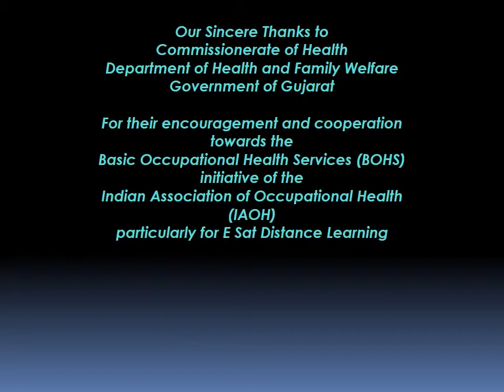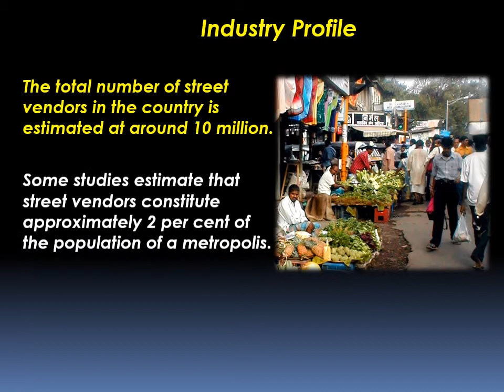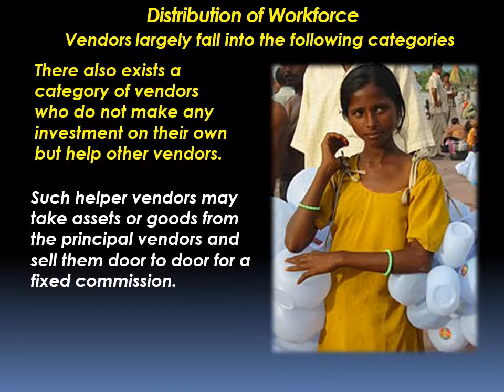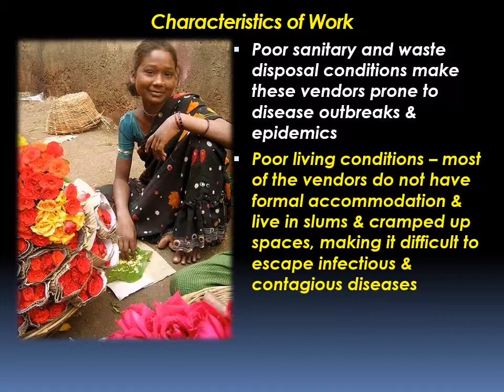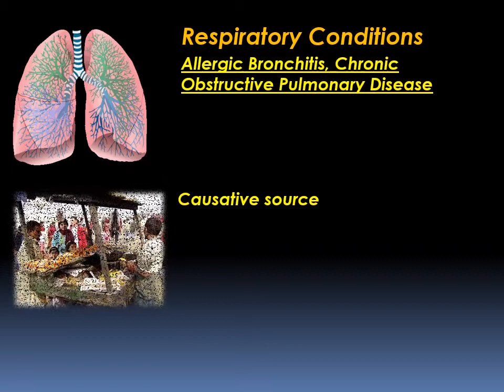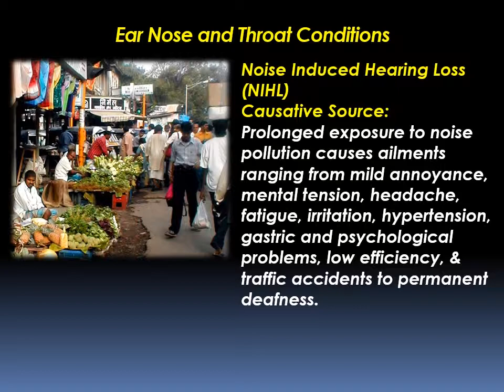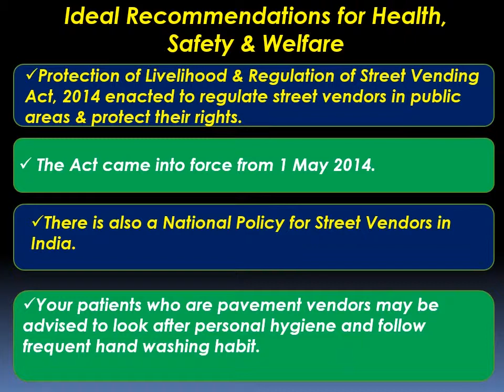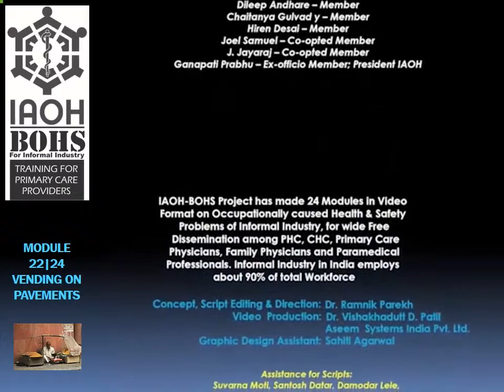22 - Vending on Pavements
Module 22 of 24 modules for
Basic Occupational Health Service (BOHS) for Informal Industry:
Training Modules for Primary Care Professionals

This video module deals with occupational health and safety issues of Pavement Vendors. These include Hawkers, peddlers, street vendors, pheriwalas. All of them sell articles of daily utility and general merchandise such as vegetables, sweets, cloth, utensils and toys, on footpaths or by going from door to door.

Currently India has the largest population of street vendors in the world and will likely see a rise in their numbers as rural-urban migration picks up speed in the coming decades. Given that poverty and a lack of urban planning often results in ever-higher numbers of slum dwellers.